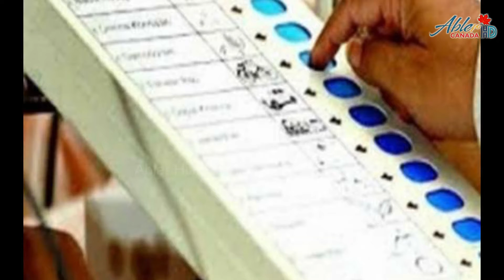தமிழகத்தில் கொரனா பரவல் அதிகரிப்பு - மீண்டும் புதிய கட்டுப்பாடுகள் | முக்கியச் செய்திகள்